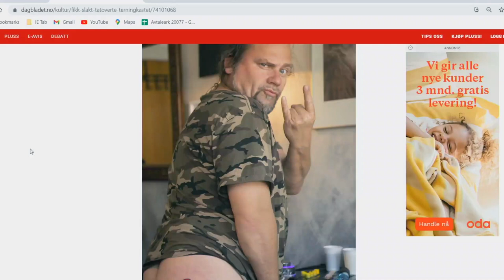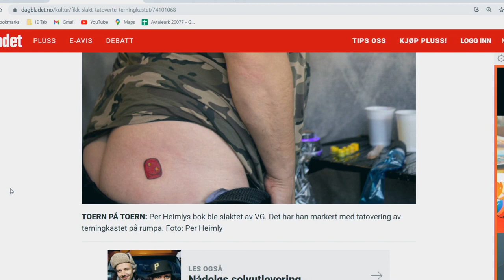Per Heimly om sin Rumpe-Tattoo!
Dette er et lite klipp fra Mannegruppa Ottar Podcast #164, da vi fikk besøk av selveste Per Heimly og Jo Johnsen. Vi prater om boken til Per om hans avdøde bestevenn Ari Behn.